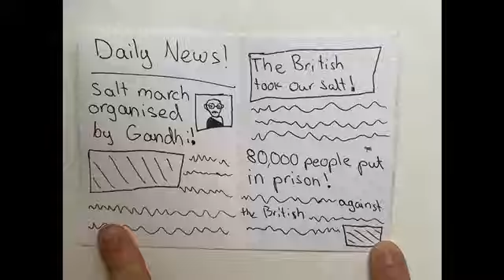Grade 8 IMYC social studies students video - Salt March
This Thursday, concept-based teaching and project-based learning took centre-stage at the @isriga during the Grade 8 Filmmaker’s Festival. Over two weeks, Grade 8 IMYC social studies students learned about how societies change and overcome challenge through revolution. They scripted, story-boarded, and filmed stop-motion videos showcasing such important moments in history. They learned the fundamentals of set design, how to edit in Adobe Premiere Pro, and use green screens. The winning submission was “Salt March,” a video about the Indian people’s struggle to take back the salt from British colonial monopoly.